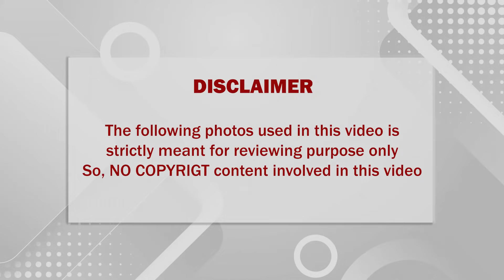🔴சற்றுமுன் மேலும் ஒரு பிரபல தமிழ் நடிகர் உயிருக்கு போராட்டம்; கதறி அழும் குடும்பத்தினர்